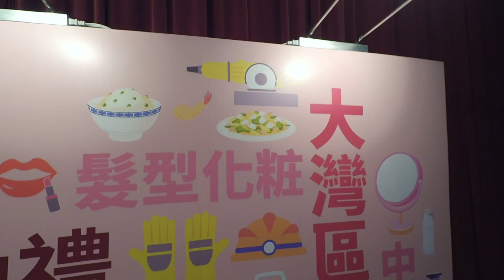粵港澳大灣區首屆職業技能大賽正式啟動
「粵港澳大灣區首屆職業技能大賽」將舉辦三個比賽，主題分別為︰焊接 (8月23至25日)、中式廚藝 (11月27至29日)、髮型化粧 (12月5至7日)。焊接大賽作為第一個比賽項目，將有大灣區內9市2區共11隊，約30人參賽。焊接技術廣泛應用於機械建造、橋樑、船舶等基礎建造工程上，隨著工程技術的高速發展，社會對焊接從業員的要求、需求也日益提高，大賽組委會希望可以透過比賽增加焊接同業之間的技術交流，加強行業發展。